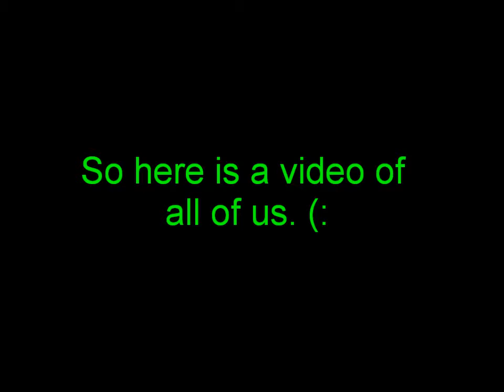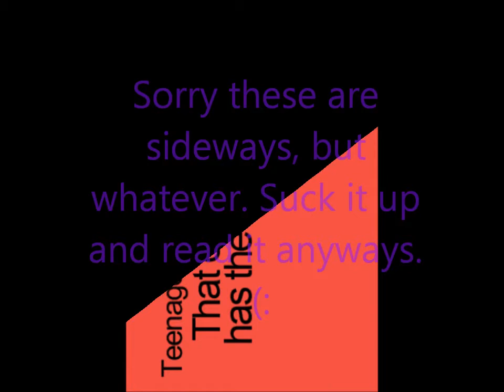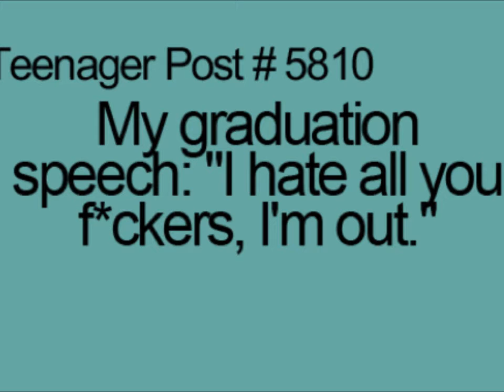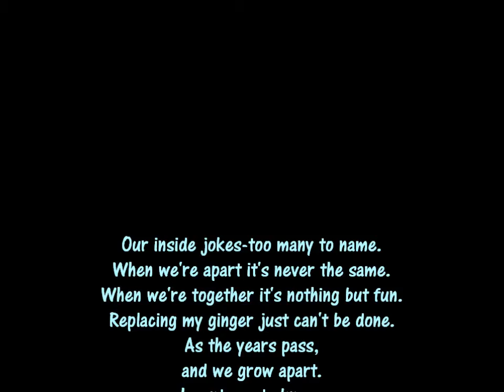We Miss You Shannon.